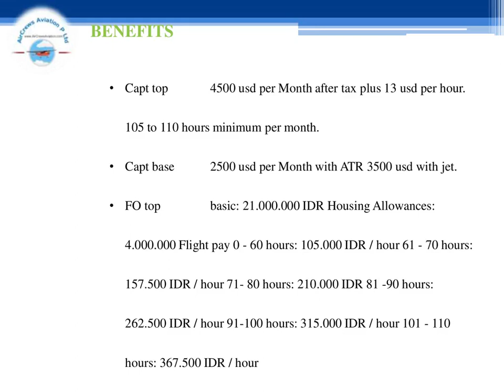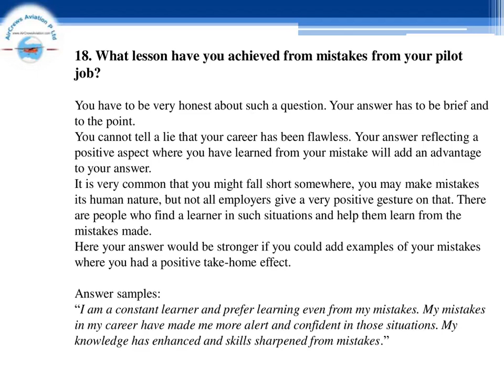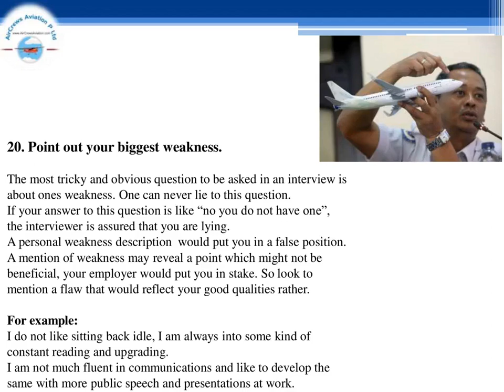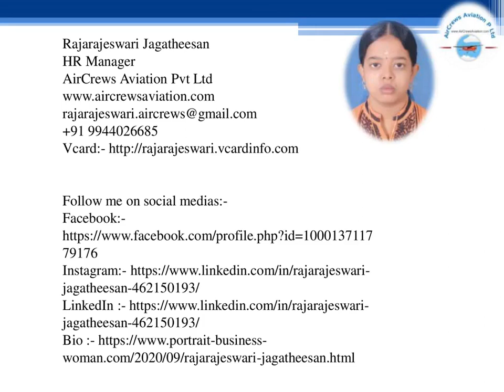Cockpit Crew👩‍✈️Pilots Hiring 👮🏼‍♀️Lion Air✈️Rajarajeswari J HR Manager AirCrews Aviation Pvt Ltd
Cockpit Crew👩‍✈️Pilots Hiring 👮🏼‍♀️ Lion Airlines✈️Rajarajeswari Jagatheesan HR Manager AirCrews Aviation Pvt Ltd

Dear Visitors,

Step by Step Learn How to Become an International Airline Pilot  :

flight jobs, flight job name, leads aviation, a320 line training, flight jobs uk,